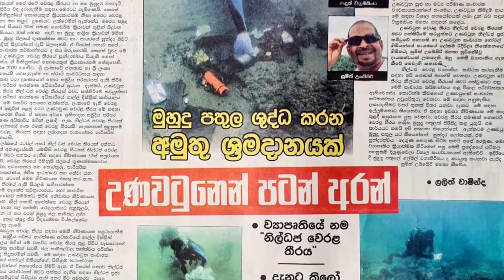News about unawatuna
Unawatuna Beach and underwater Cleanup